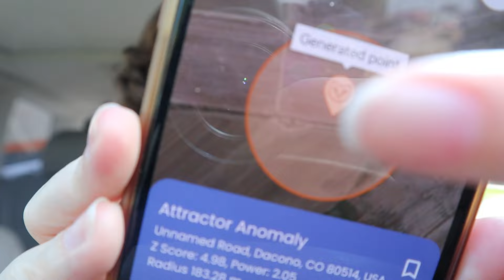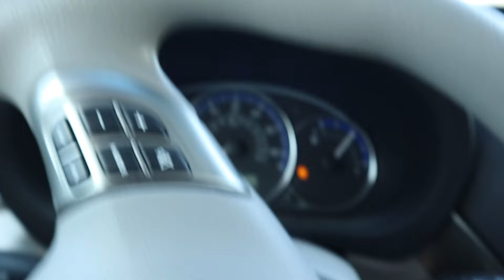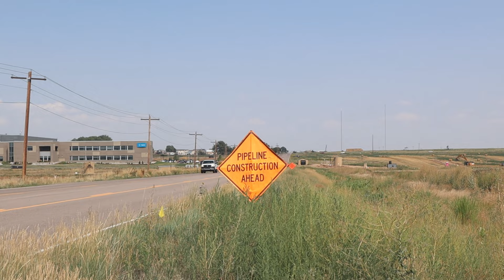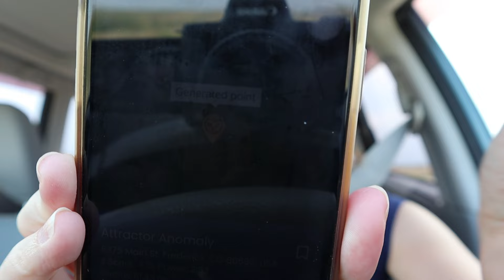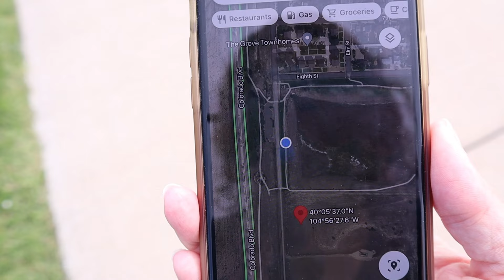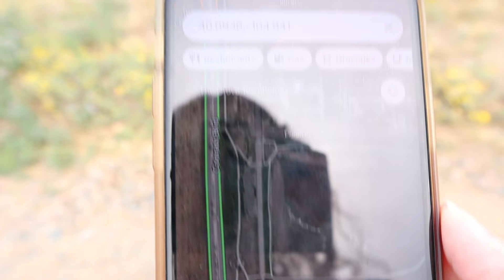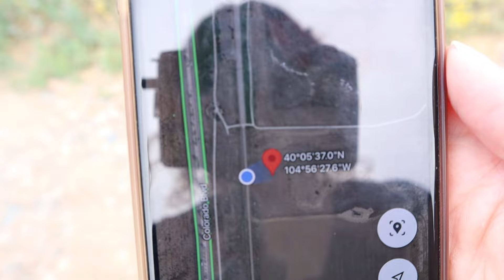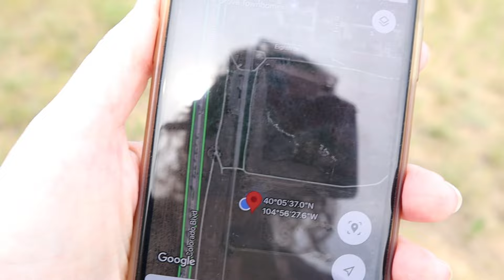3 years after the Watts case | Randonautica in Frederick, Colorado in search of unknowns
Randonautica in Frederick, Colorado in search of unknowns, 3 years after the Watts case.

Going back to Frederick to talk more in-depth about the Watts family case was not an easy decision for me. But I felt such a strong pull to go back there and try to find some closure with the help of the Randonautica app. As many of you know, I have been to Frederick before and used the Randonautica app to try to get more understanding (both spiritual and physical) on what happened with Chris and Shanann Watts and their family. In this Randonautica experience I have respectfully chosen *not* to go to their family home and instead trust where the Randonautica app would led me throughout Frederick, Colorado.

I hope you're able to watch until the end! I experienced a really special moment that definitely helped brought me peace and closure.

As always, thank you for your support in watching me go on these Randonautica adventures by myself. Your insights on what you see in these videos helps me so much to process what I saw/felt! 👻🤠

DJI Pocket 2 Camera
Canon EOS M50
Microphone - Movo Video Microphone
Drone Camera